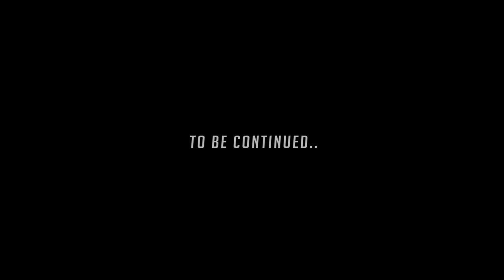Benny Banks x Joe Black ft S Loud | Way Too Long [Music Video]: SBTV (4K)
Benny Banks and Joe Black release the first single off their long awaited joint project "BNB".. This one features S Loud on the hook too. Enjoy! OUT NOW! / Spotify & iTunes

Produced by Cash Money AP.